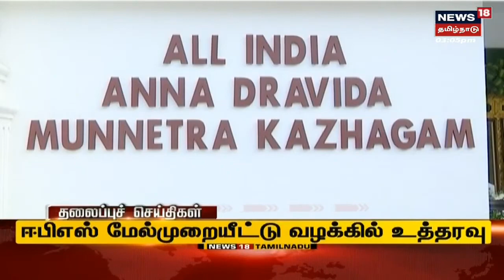பிற்பகல் தலைப்புச் செய்திகள் - Sep 12 2022 | Tamil Headlines Today | Tamil News | News18 Tamil Nadu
பிற்பகல் தலைப்புச் செய்திகள் - Mon Sep 12 2022  | Tamil Headlines Today | Tamil News | News18 Tamil Nadu | செய்திகளை துல்லியமாகவும் துரிதமாகவும் வழங்கும் தமிழகத்தின் முதன்மை செய்தி தொலைக்காட்சி உங்கள் நியூஸ் 18 தமிழ்நாடு